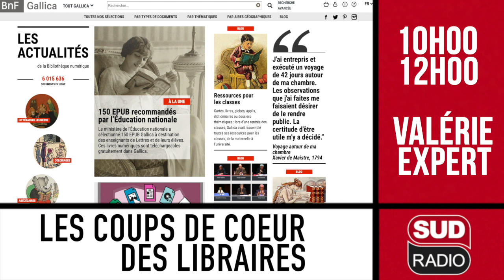[EMISSION] LES COUPS DE COEUR DES LIBRAIRES 20-03-20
[EMISSION] LES COUPS DE COEUR DES LIBRAIRES 13-03-20

📻 L'émission "Le coup de coeur des libraires est diffusée sur les Ondes de Sud Radio, chaque vendredi matin à 10h45. Valérie Expert vous donne rendez-vous avec votre libraire Gérard Collard pour vous faire découvrir leurs passions du moment !
📚 Retrouvez leurs dernières sélections de livres ici ! ❤ 👉🏻
📚 Vincent qu'on assassine (L'Arpenteur) de Marianne Jaeglé aux éditions Folio
📚 La grande histoire du système immunitaire : Mieux comprendre notre corps et ses défenses de Matt Richtel aux éditions Harper Collins
📚 La dynastie des Forsyte - tome 1 Le propriétaire de John Galsworthy et Camille Mayran aux éditions ArchiPoche
📚 La dynastie des Forsyte - tome 2 Aux aguets de John Galsworthy et Rene Pruvost aux éditions ArchiPoche
📚 La dynastie des Forsyte - tome 3 A louer de John Galsworthy et Camille Mayran aux éditions ArchiPoche
📚 Rebecca (Les Grandes traductions) de Daphné Du Maurier et Anouk Neuhoff aux éditions Livre de Poche
📚 Chien pourri est amoureux de Colas Gutman et Marc Boutavant aux éditions EDL
📚 Chien Pourri au Cirque de Colas Gutman et Marc Boutavant aux éditions EDL
📚 Brèves de comptoir - Tome 4 de Jean-Marie Gourio aux éditions Robert Laffont
📚 I love mes petits plats mijotés de Annabelle Schachmes aux éditions Solar
📚 Les recettes de la vie de Jacky Durand aux éditions Folio
📚 La Femme à la fenêtre de A.J. Finn et Isabelle Maillet aux éditions Pocket
📚 Le Rouge et le Noir de Stendhal aux éditions Belin - Gallimard
📚 Bel-Ami de Guy de Maupassant aux éditions Livre de Poche
📚 Belle-Amie de Harold Cobert aux éditions Pocket
📚 L'Aviatrice de Paula MCLain et Isabelle Chapman aux éditions Livre de Poche
📚 Passager clandestin de Didier Maïsto et Antoine Peillon aux éditions Au Diable Vauvert
📚 Brillant comme une larme de Jessica Nelson aux éditions Albin Michel